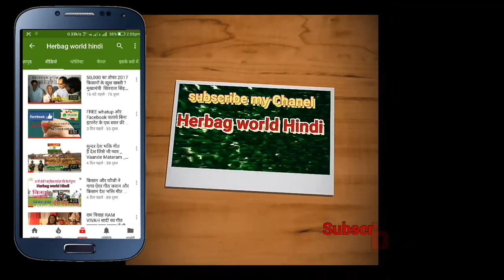कीखेती करे और विष मुक्त खेती करे किसान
वेस्ट डीकंपजर गाजियाबाद ऐमज़ॉन से खरीदे
 Amzon Afiilet Marketig Link -
से खरीदे।

इस aapliceson को downlod करे किसान भाई सभी को share करें !

इस एप्पलीक्शन को सभी इन्टॉल करे खेती की आदुनिक जानकारी फ्री में